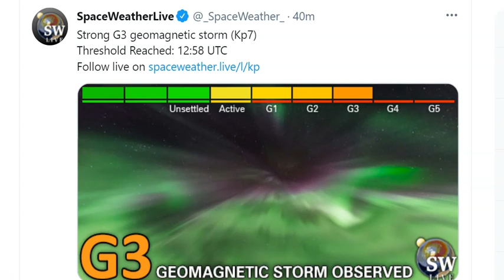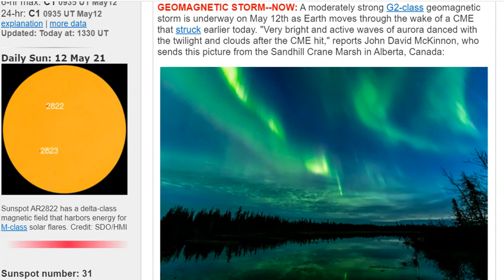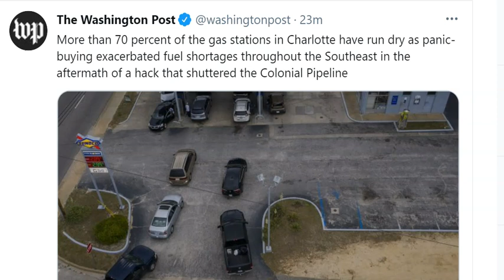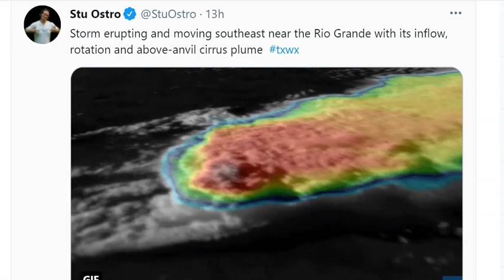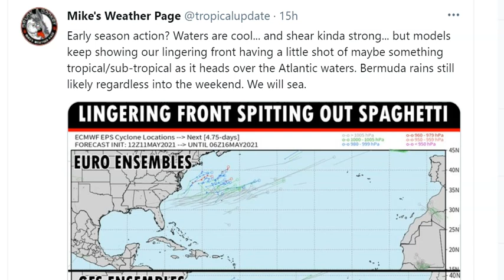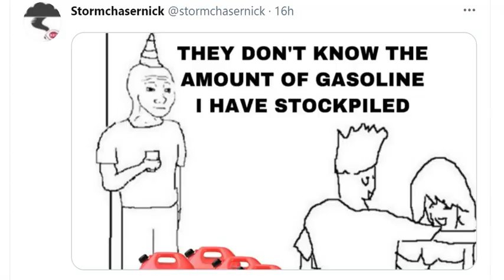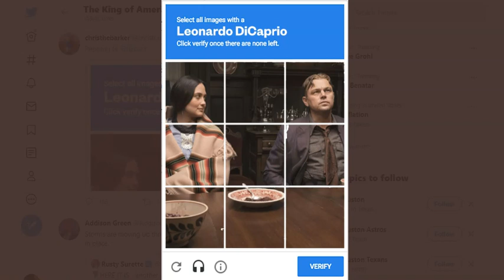Strong G3 Geomagnetic Storm! 2 Sunspots! New Earth directed Solar Flare? Southern Rain.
Warning: i have too much energy.
God bless everyone,
T LEWISON
5430 BIRDWOOD RD. #416
HOUSTON TEXAS 77096